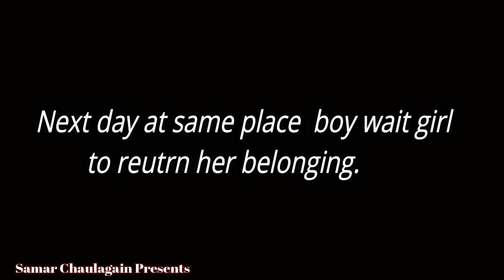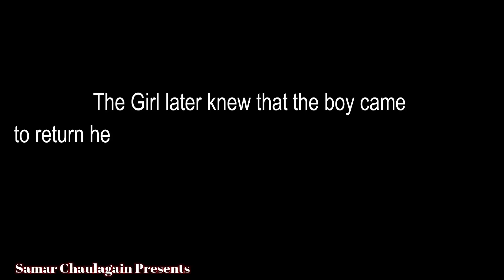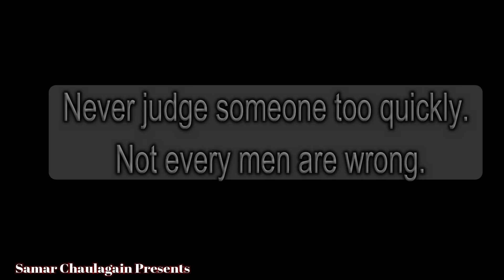Not every men are wrong II New Nepali short Movie II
Samar Chaulagain Presents

This video is about the story of misunderstanding. We have tried to make a social awareness video. Not every men are wrong we have tried to prove this thought through this video.

Character are:
Amshu Sharma
Ushan Nepal
Swheta Bhandari
Swostika Regmi

Story and edited by: Ushan Nepal
Camera and Directed by: Samar Chaulagain